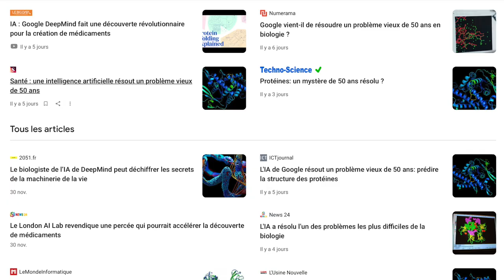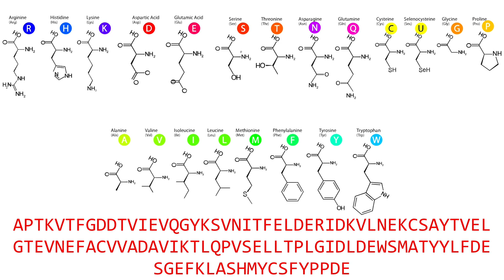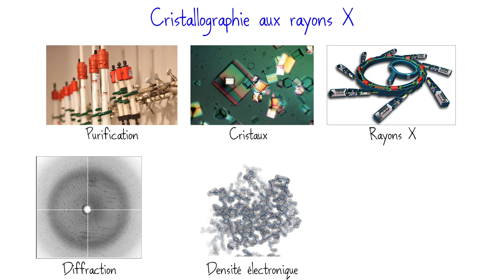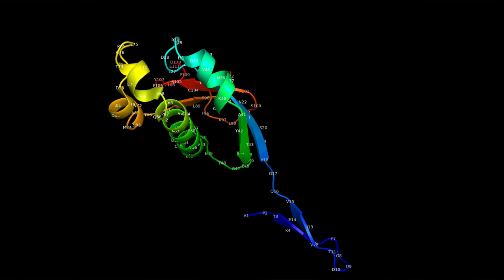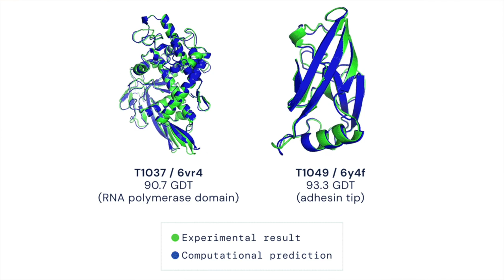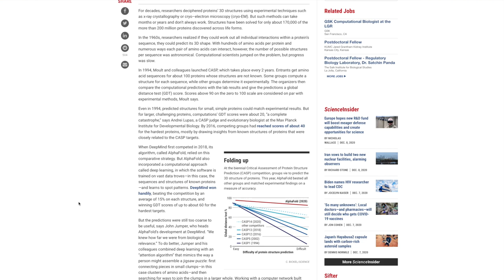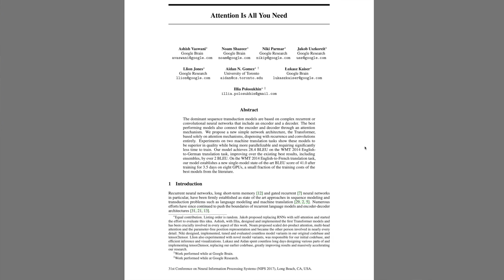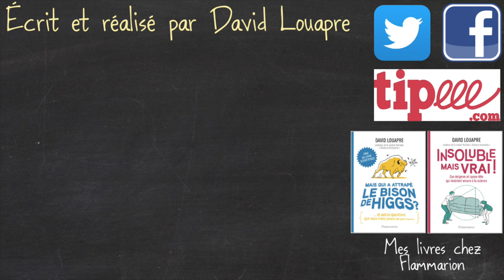Le repliement des protéines : Résolu par l'intelligence artificielle AlphaFold ?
L'algorithme AlphaFold de DeepMind aurait résolu un des problèmes les plus important de la biologie. De quoi s'agit-il, et est-ce vraiment si révolutionnaire ?

Détails et compléments dans le billet de blog qui accompagne la vidéo